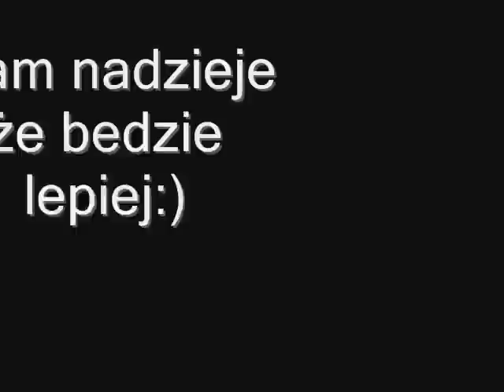free run adziu